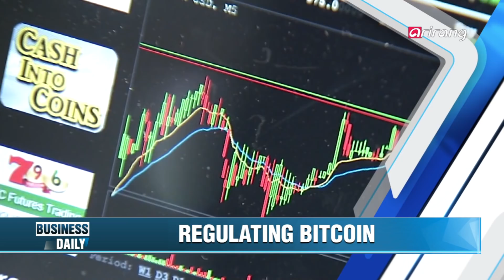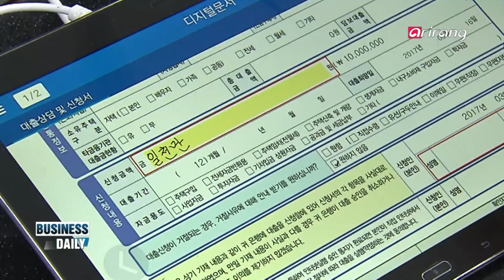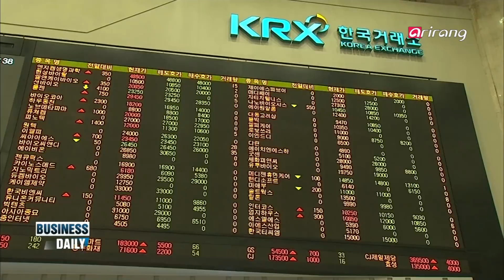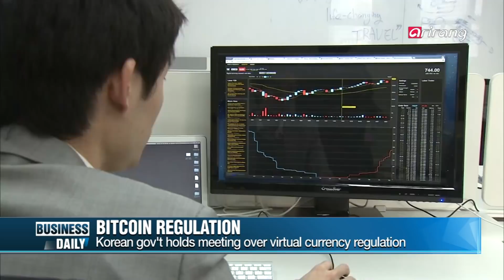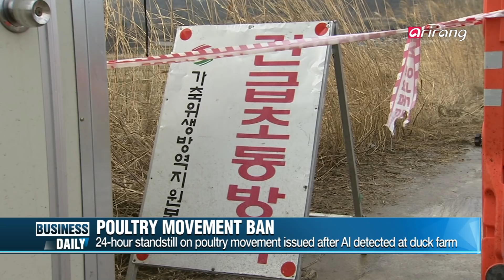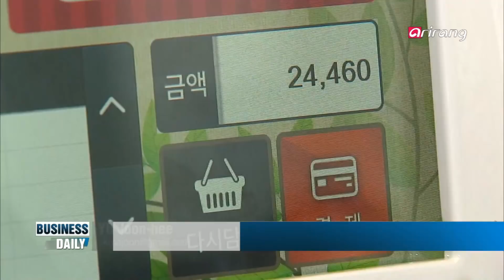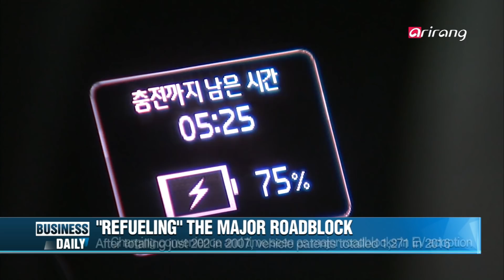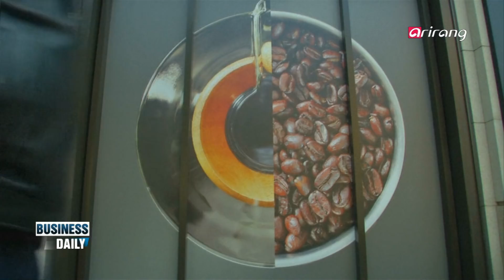[Business Daily] Ep.685 - The new face of the Korean wave, Korean agricultural technology _ Full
Global stock market weekly recap
Phone Report - Kathleen Oh (SC Bank Economist)

The new face of the Korean wave, Korean agricultural technology
Korea is currently breeding world-class technology in the agriculture sector. The technologies have been spreading to other countries in recent years, helping increase the incomes of farms. We introduce the advancements that are driving the Korean Wave.

한 주의 글로벌 증시
*전화연결- Kathleen Oh (SC은행 이코노미스트)

한류의 새 얼굴, 한국 농업 기술
농업 분야에서 한국의 품종개발 기술은 세계적으로도 뒤떨어지지 않는 수준으로 평가받고 있다. 최근에는 이런 뛰어난 기술을 해외 각국에 전파해서 농가소득 증대에 도움을 주고 있는데... 한류 붐을 일으키고 있는 한국의 농업기술을 소개한다